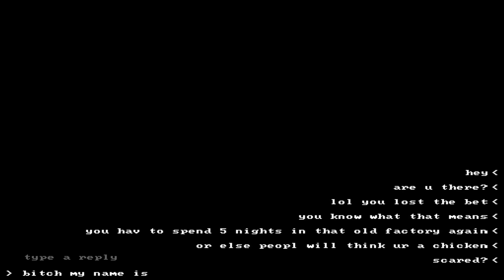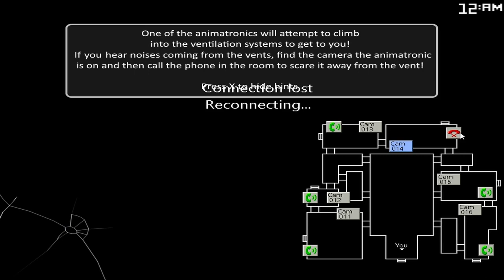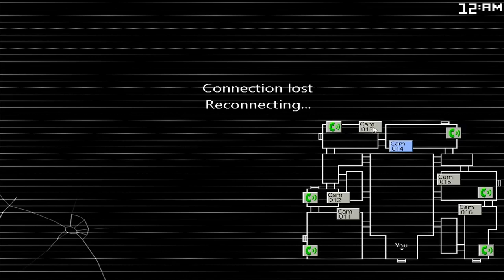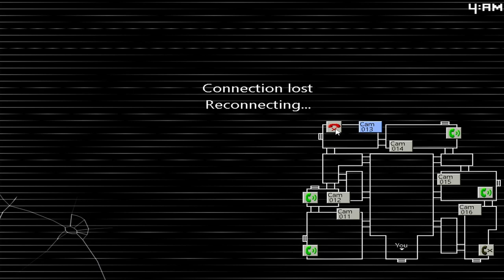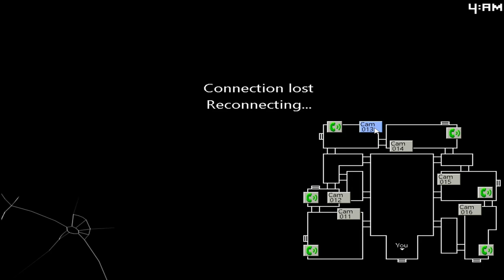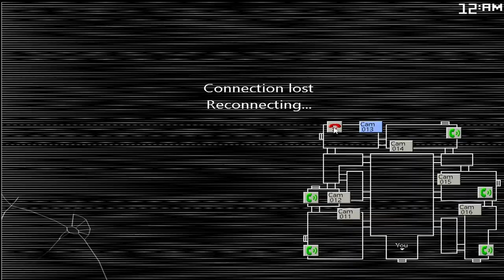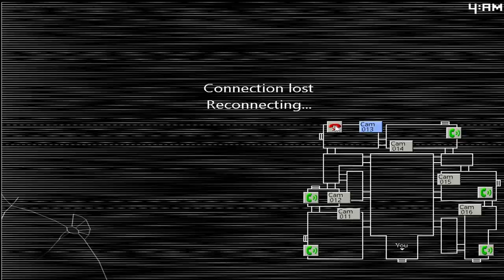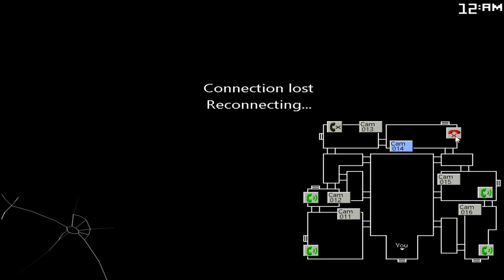Five Nights At Candy's 2 FULL GAME [King Ixklen]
Alright so, this game was very much not expected when it was first announced back then, i though FNAC 1 was going to be the only FNAC game for the series and the dev. Now the game is of course a sequel but its mechanic takes the same idea to FNAF 2 but different in executive way. Instead of shining your light and wear a mask to avoid any danger, you have a flashing light and phones to distract the animatronics away from your location. On paper to me, it sounds a little difficult to do because there's possibilities that they might not hear it, your too slow, or they could break easily. When i first play this, it was just that easy! Normally a game like this will be too easy for anyone and me, that's why there's complicated problems to add up the challenge and experience. For its Gameplay, you use the phones to make the animatronics go away from you to survive the night, not all of them can fall for the trick but rather be opposite to it. Chester and Penguin mechanics are very different to the others, Chester will try to break into the vents to crawl your way to you and well, kill you. To avoid that, activate a phone near him at the spot to "scare him away". Penguin is a 50/50 chance to avoid him, if your quick enough of course. Only saying that because i find myself enough time to avoid Penguin a couple of times but still gets me, either that or I'm pretty slow which i think its that. Night 6 isn't *too bad* to do because you only need to worry about "The Cat" & "The Rat" but there's a catch to it. Just because there's two animatronics for the night doesn't make things any easier, they do everything and i mean everything! They're very quick, smarter, and difficult to keep track of which look like your game is being hacked or something. What i find bizarre is the rat has the ability to disable your cameras like how the penguin does, the cat on the other hand, he does a more better job than Chester. also this whole video was suppose to be in 4K but its gonna take a whole week and space (too big).

Timestamps:
Intro: 0:00
Noir: 0:25
Texting: 0:30
Night 1: 1:20
Minigame 1#: 8:35
Night 2: 10:02
Minigame 2#: 17:14
Night 3: 19:13
Minigame 3#: 26:25
Night 4: 27:53
Minigame 4#: 35:05
Night 5: 36:47
Minigame 5#: 43:58
Ending 1: 45:24
Were Not Done Yet: 45:59
Night 6: 46:01
Minigame 6#: 52:13
Minigame 7#: 52:58
Minigame 8#: 53:02
Ending 2: 56:33
Null: 57:06
Extras: 57:09
Night 7 (FAILED): 58:04
Thank You For Watching!: 59:49